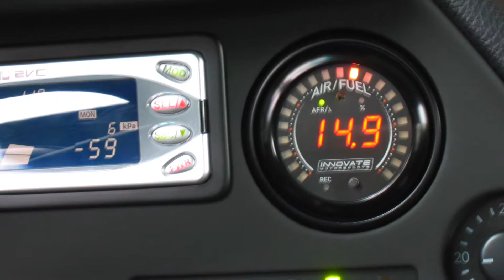My old Toyota Supra MKIV - aka "The blue beast"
Ten years have passed - ten long, lonely years - since I sold the blue beast... I really miss that car!